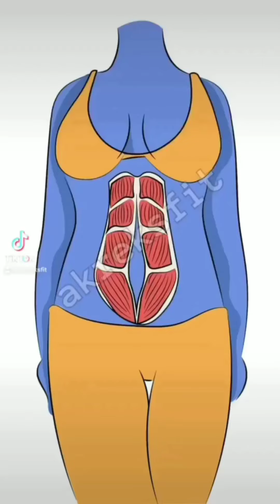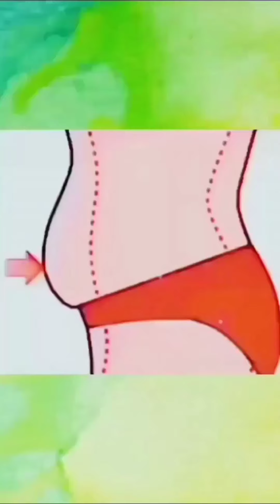6 May 2022